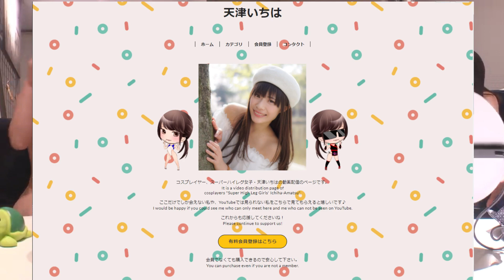パイの実食べながら干物妹うまるちゃんの感想を話す動画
パイの実おいしい！

うまるちゃんって面白いよね！

プライム会員なら無料でした！

天津いちはです

ベイスチャンネル(会員サイト始めました)

欲しい物リスト公開中！
着てほしいコスプレがあればセット注文でポチッと♪

いつでも編集者さん募集中です！

とてもきれいな写真集

天津いちは
ブログ